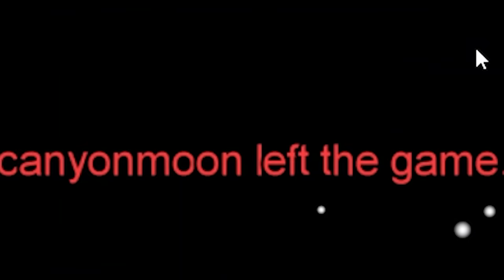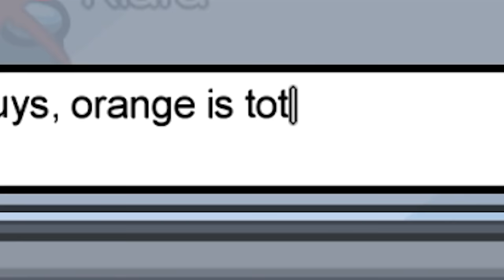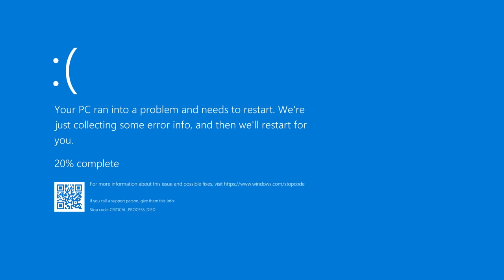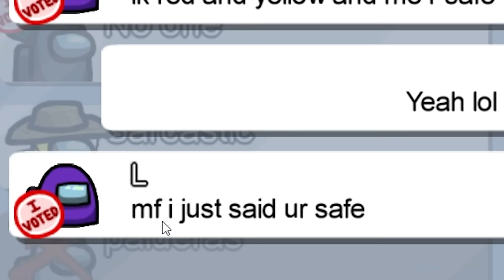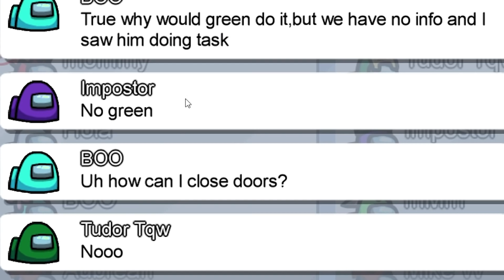Among Us but I am always sarcastic